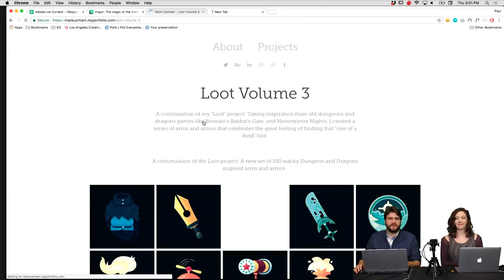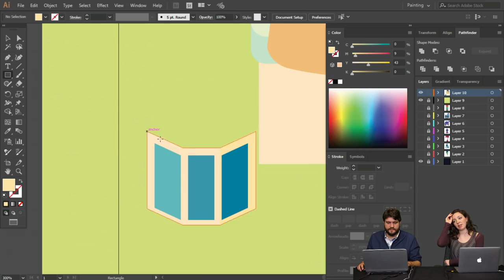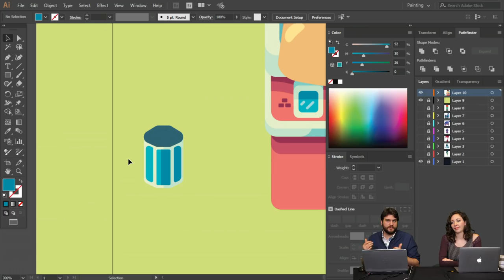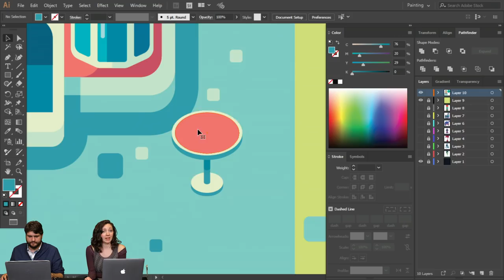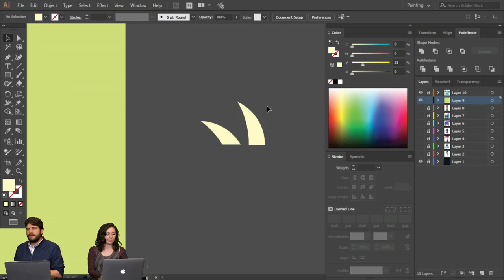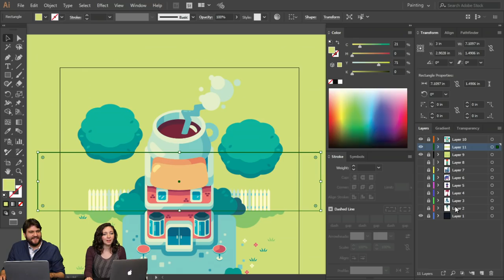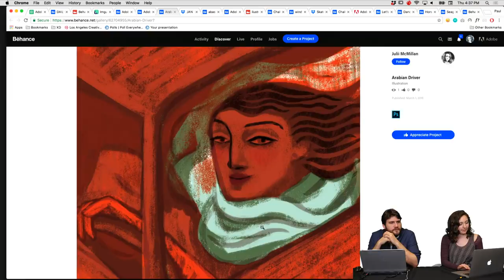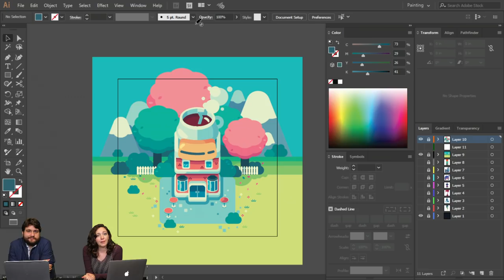Live Illustration with Mark Usmiani - 3 of 3 | Adobe Creative Cloud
Join vector illustrator Mark Usmiani on Adobe Live as he designs a coffee house with fantasy elements inspired by San Francisco architecture in Illustrator CC! With an emphasis on environment design, Mark will teach you how simple design decisions can create convincing and immersive environments. Stick around to learn from the Illustrator wizard, Mark Usmiani!

Mark is best known for his vector illustrations with a heavy focus on shape, color and repetition. His vivid, saturated illustrations draw inspiration from old school video games and cartoons!

Intro: 1:50
Work begins: 4:07
How to keep your work isometric: 23:20
How to create repeating objects: 57:00
Recap: 1:50:30